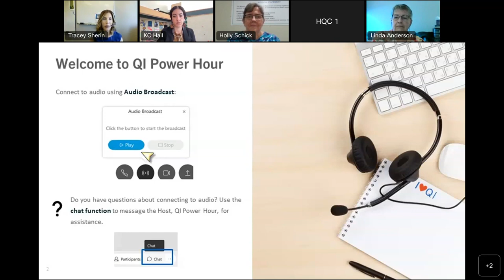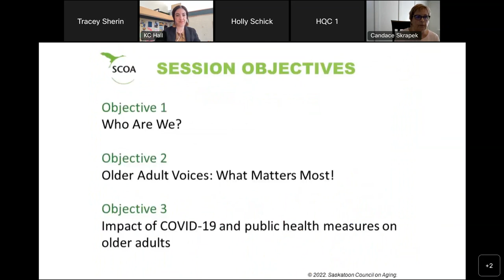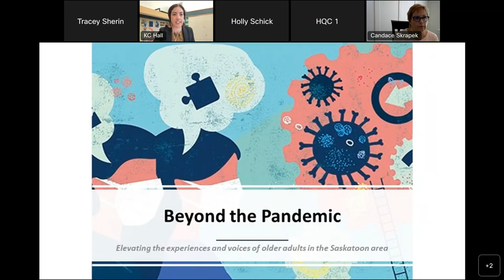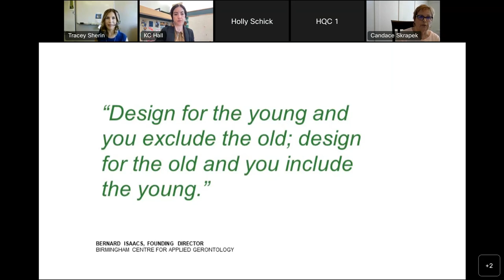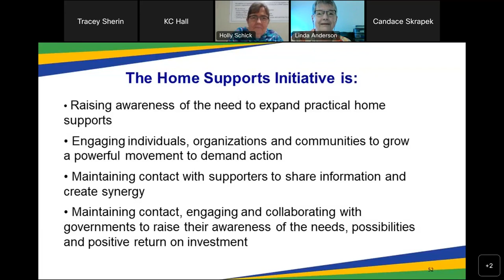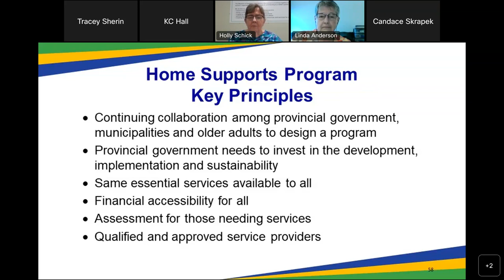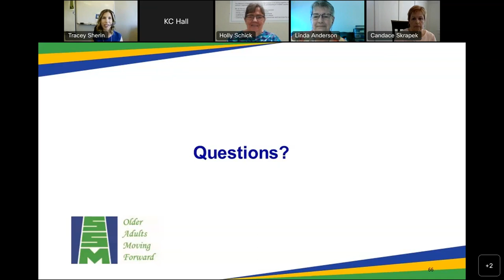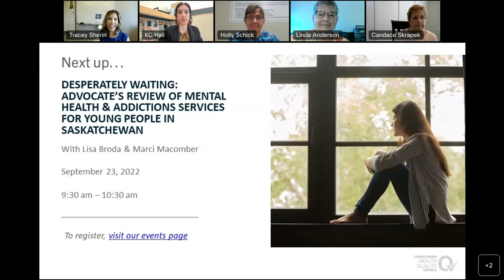QI Power Hour: What Matters to Older Adults: Rethinking Care in Aging and Older Adults (July 15/22)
This QI Power Hour features two Saskatchewan organizations focused on supporting older adults and senior care, Saskatchewan Seniors Mechanism and the Saskatoon Council on Aging. In this panel-style presentation, participants will:

--Hear from the Saskatchewan Seniors Mechanism about its Home Supports Initiative, a multi-pronged effort based on previous research about what older adults need to “age well” in their communities
--Learn about the Saskatoon Council on Aging’s research initiatives and their expertise in older adult engagement (most recently on the impact of COVID-19) and what older people say about their health-care experiences